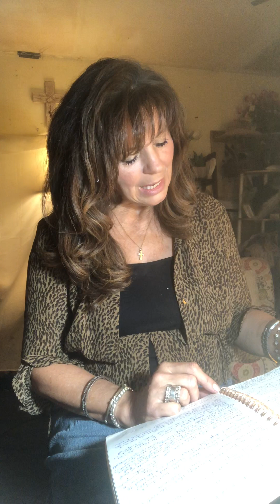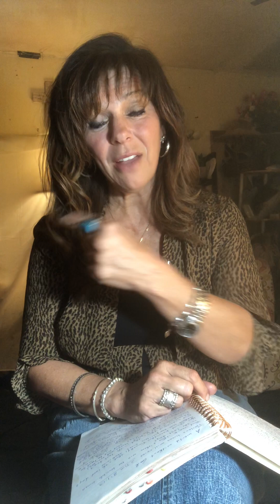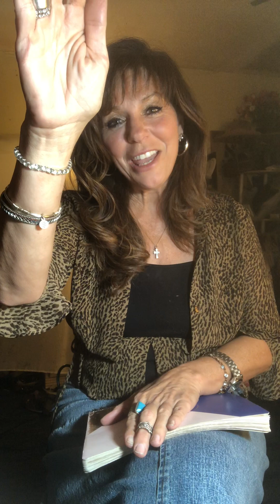Forgiveness brings healing to YOU!￼